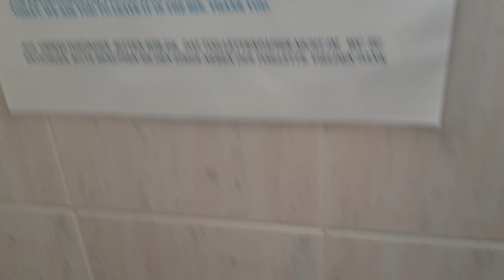Put toilet paper in the bin LoL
Never seen this in a toilet before lol